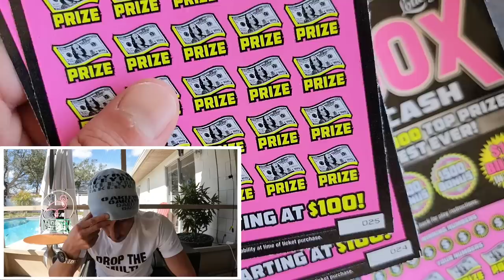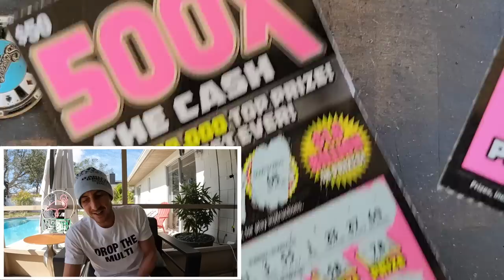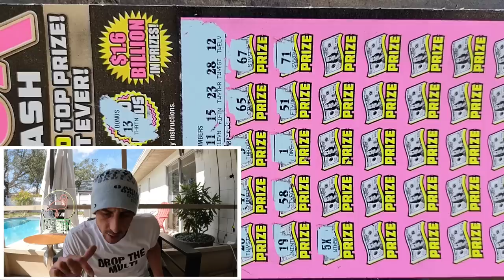Flippin Flap Jacks Baby!!! One Ticket BOOM🚀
I Bought One!!!Just Wow!!!
3 x $50 500X the Cash scratch off tickets from the florida lottery!

Join Stake Online Casino here (copy/paste link):
stake.us/?c=07336ee4de